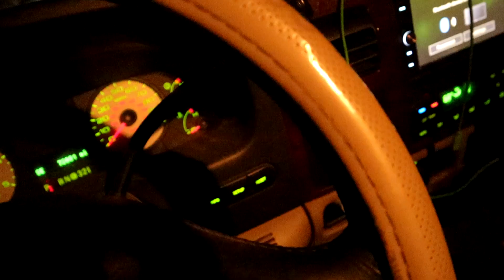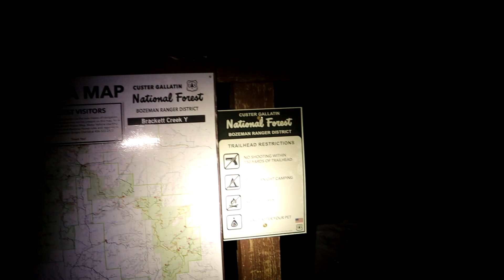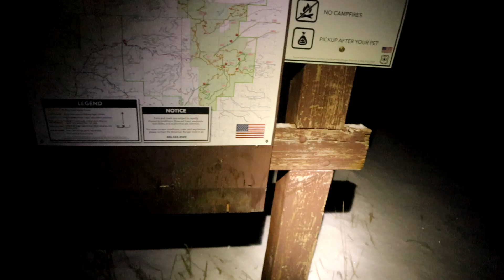Sunrise at Bracket Creek? Yes Please!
I tried a few things out here, some more editing things. Let me know what you think.